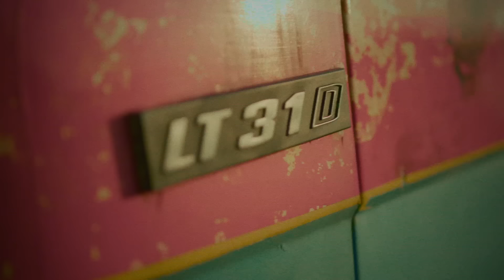Skorup x Abradab x Jazz Gang Beatz - Bocianie gniazda | BOCIANIE GNIAZDA EP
BOCIANIE GNIAZDA W STREAMINGU:
MaxFloRec prezentuje "Bocianie gniazda" czyli pierwszą zapowiedź nadchodzącego, charytatywnego wydawnictwa Skorupa i duetu producenckiego Jazz Gang Beatz. Singiel z gościnnym udziałem Abradaba zwiastuje EP-kę o tym samym tytule, której pre-order trwa już w MaxFloSklepie Cały dochód z przedsprzedaży płyty zasili zbiórkę
na wkłady opatrunkowe, organizowaną przez Stowarzyszenie Cała Naprzód i Dr. n. med. Dymitra Żaworonkowa, który dostarcza je szpitalom przyfrontowym na Ukrainie.
Za produkcję klipu odpowiada grupa filmowa Filminati.

Abradab:
Tekst: Jacek Skorupa, Marcin Marten
Muzyka: Maciek Mazurek, Łukasz Ciesiołkiewicz
Skrecze: Maciek Mazurek

Mix/mastering: Skorup, Jazz Gang Beatz
Realizacja klipu: Filminati
Obsada: Łukasz "Borsuk" Kucharzewski, Kornel Sadowski, Cezary Jabłoński, Paweł Majchrowski, Tori

Specjalne podziękowania dla Mirka Ligorowskiego za udostępnienie samochodu do klipu, Łukasza Miśko za udostępnienie sprzętu audio, oraz Andrzejowi Boczula za pomoc na planie!